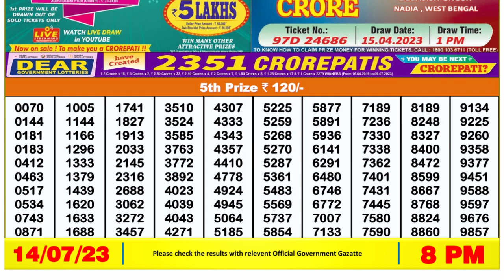Nagaland Lottery Sambad Live 8pm 14.07.23